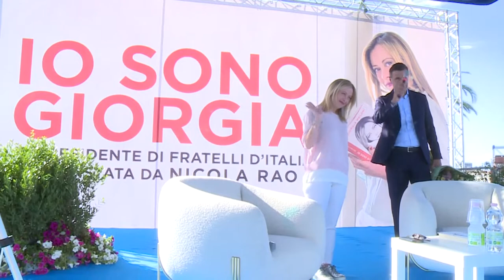Elezioni. FdI traino della coalizione di centrodestra in Abruzzo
A quaranta giorni dall’atteso appuntamento elettorale con le politiche, anche in Abruzzo, nel centrodestra Fratelli d’Italia è pronta a guidare la coalizione